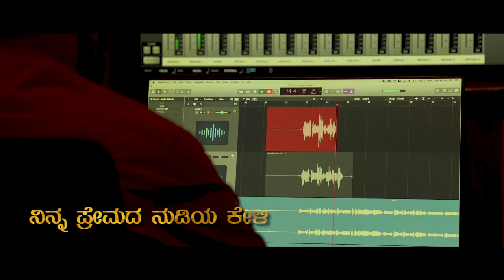Ninna Kangala Bisiya Hanigalu Song - puneethrajkumar | Dr RajKumar Birthday Special Video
SINGER - power star puneeth Rajkumar
EDITOR - sagar mahadev
videographer - Badri prk